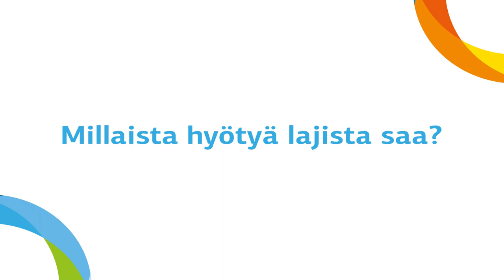Nallepainia Alavudella!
Alavuden urheilijoiden painijaoston puheenjohtaja Tuomo Mäntylä kertoo nallepainista